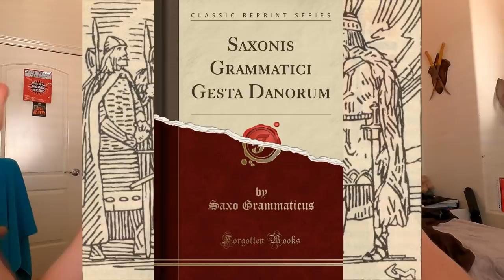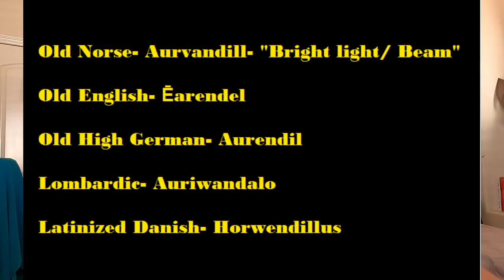The Northman: Original Viking History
Original Source Gesta Danorum
The Northman is a 2022 epic historical fiction film directed by Robert Eggers, who co-wrote the screenplay with Sjón. Based on the legend of Amleth, the film stars Alexander Skarsgård (who also produced), Nicole Kidman, Claes Bang, Anya Taylor-Joy, Ethan Hawke, Björk, and Willem Dafoe. The plot follows Amleth, a Viking prince who sets out on a quest to avenge the murder of his father.

Skarsgård had wanted to make a Viking film for several years, and Eggers decided to make the film his third project after the pair met to discuss possible collaborations. Much of the cast joined in October 2019, and filming took place from August to December 2020 in locations throughout Ireland on a production budget of $70–90 million.

The Northman had its world premiere in Stockholm at Rigoletto Cinema on March 28, 2022. It began theatrical release in some countries on April 13, 2022, and was released theatrically in the United States on April 22. The film has grossed over $29 million worldwide and received critical acclaim, with particular praise aimed at its direction, production values, and the performances of the cast.
Prince Amleth is on the verge of becoming a man when his father is brutally murdered by his uncle, who kidnaps the boy's mother. Two decades later, Amleth is now a Viking who raids Slavic villages. He soon meets a seeress who reminds him of his vow -- save his mother, kill his uncle, avenge his father.